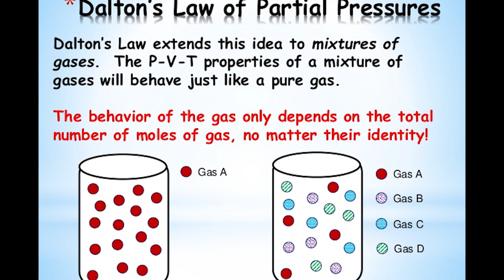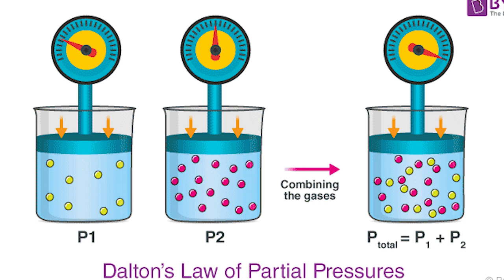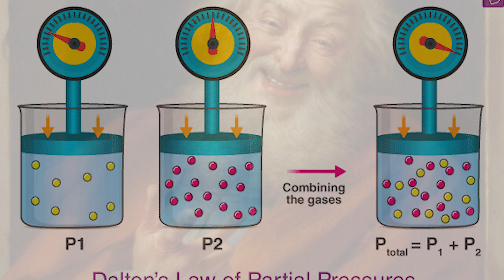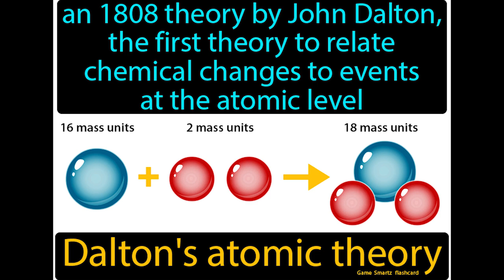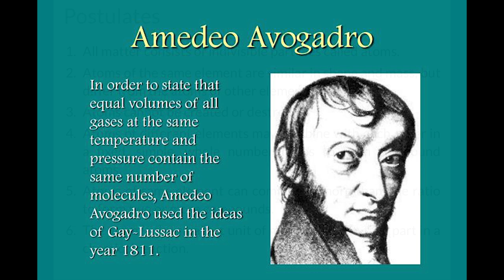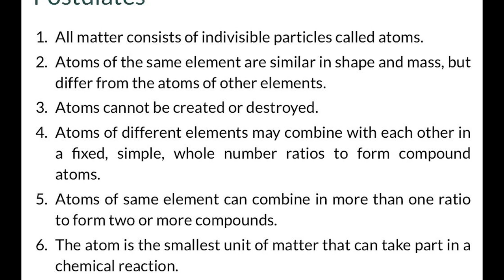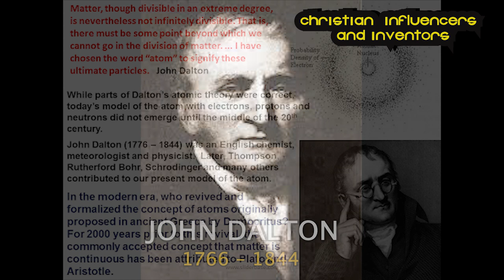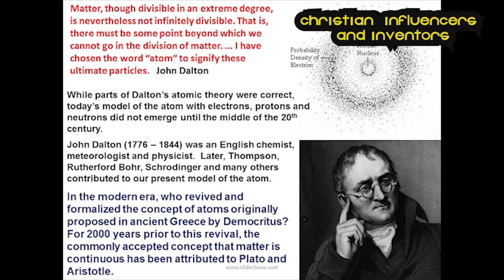JOHN DALTON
Lived 1766 – 1844.
John Dalton’s Atomic Theory laid the foundations of modern chemistry. In 1801, Dalton gave a series of lectures in Manchester whose contents were published in 1802. In these lectures he presented research he had been carrying out into gases and liquids. This research was groundbreaking, offering great new insights into the nature of gases.

Firstly, Dalton stated correctly that he had no doubt that all gases could be liquefied provided their temperature was sufficiently low and pressure sufficiently high.